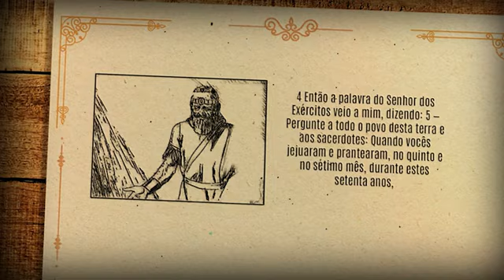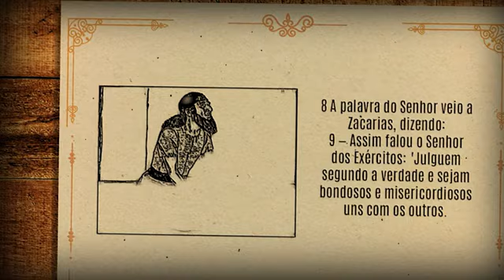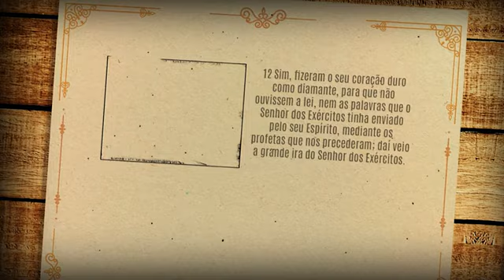Capítulo da Bíblia em áudio Zacarias 7